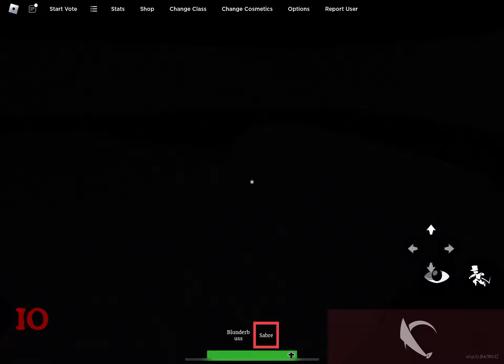Vardohus Fortress Endless